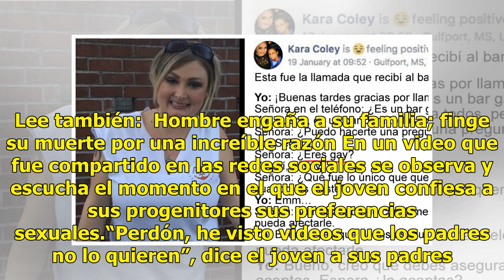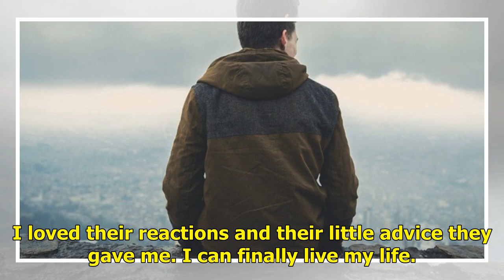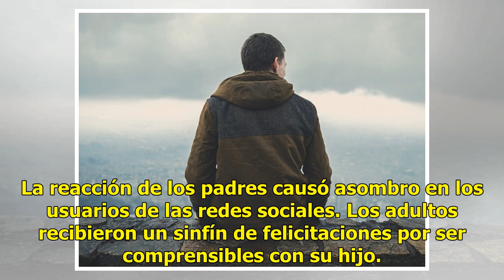Les confiesa a sus padres que es homosexual y así reaccionan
Luego de ocultar sus preferencias sexuales, un joven decidió contarles a sus padres que era homosexual. Lee también:  Hombre engaña a su familia; finge su muerte por una increíble razón En un video que fue compartido en las redes sociales se observa y escucha el momento en el que el joven confiesa a...